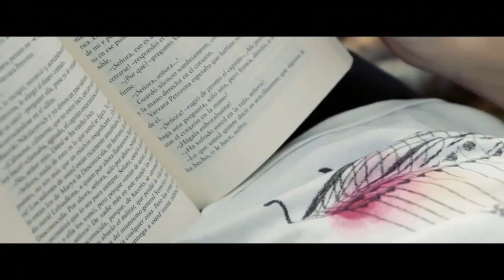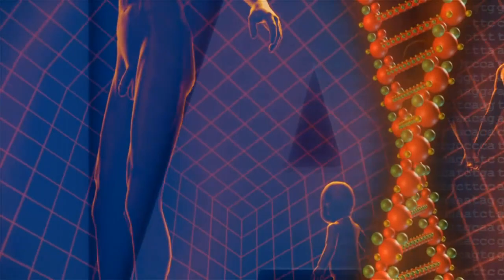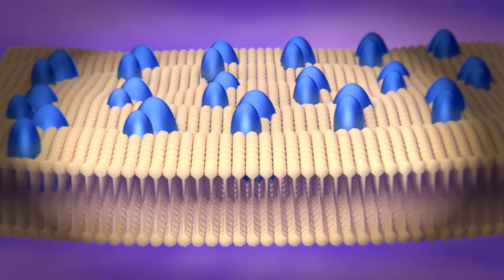Panspermia || जीवन यहां से आया ? || Panspermia hypothesis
Hello friends in this video we will discuss about the Panspermia theory .Panspermia Theory suggests that life seeds came from outer space and planets exchanged life. Panspermia literally means seeds everywhere.

Panspermia suggests that life could have existed on another planet and moved to Earth. Statistics have showed 7.5% of rocks from Mars reach Earth. The rocks would travel between less than 100 years to 16,000 years and more to get to earth.

Or somehow even aliens on other parts of universe transmitted the seeds of life on Earth. So watch this full video till the end to know more.